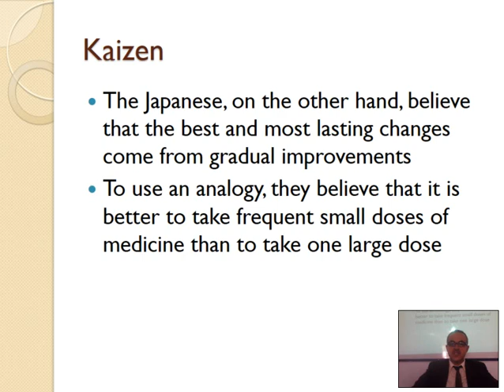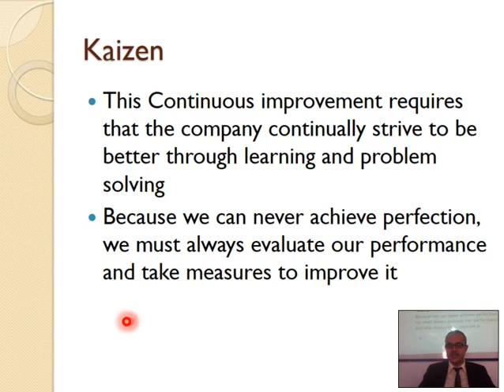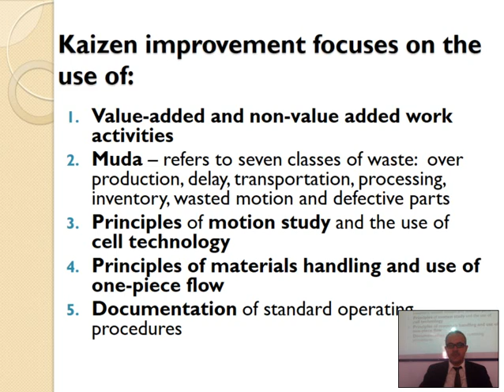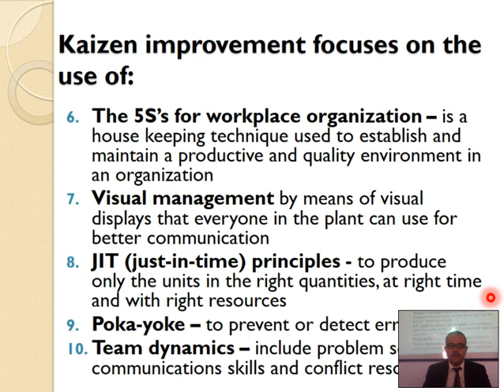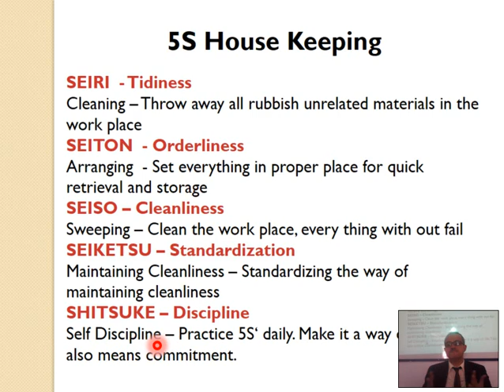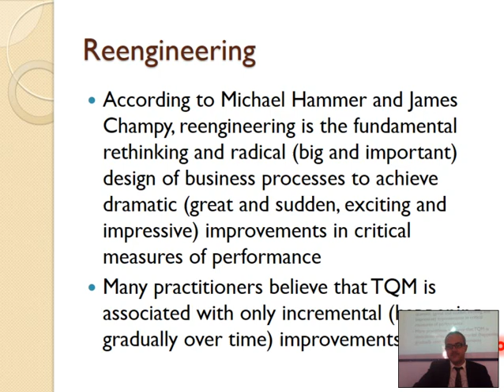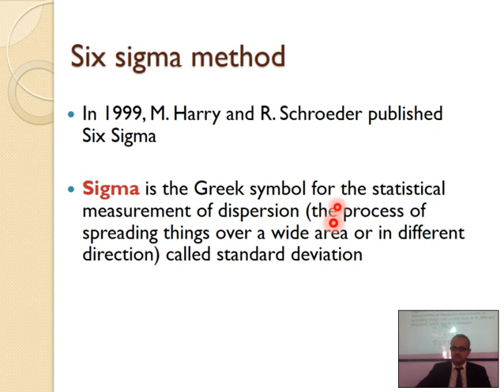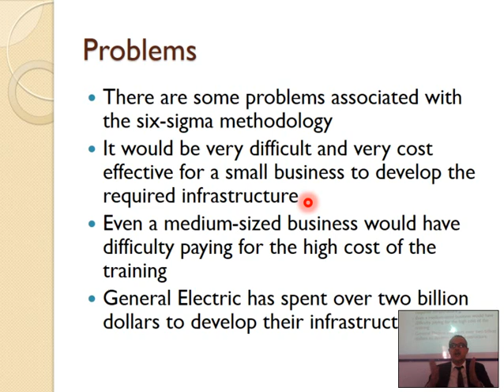TQM Continuous Improvement, Kaizen Ch 5, Part 2